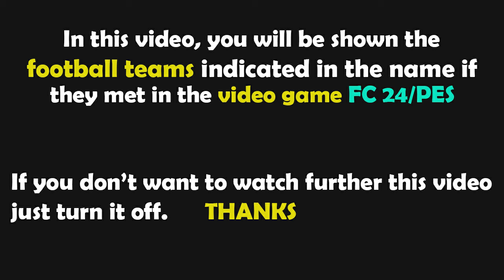Gameplay FC 24 | Hellas Verona - Juventus | Lega Serie A TIM - 2023/2024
hellas verona juventus,